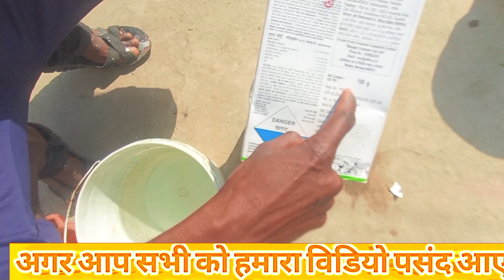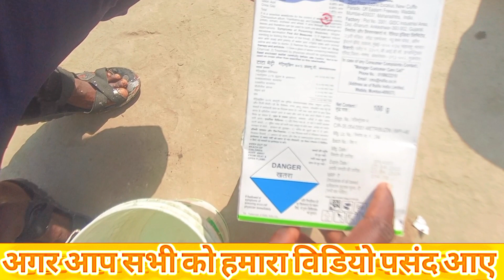कैसा भी खर पतवार हो खत्म करें एक झटके में || Tamatar ki kheti kaise karen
Ayodhya top agriculture || Ayodhyatopagriculture || Ayodhya top
Amarjeet top official || Amarjeet top official

स्वागत है आप सभी का हमारे YouTube Channel
Ayodhya top agriculture में|

अगर आप सभी को हमारा विडियो पसंद आये तो
विडियो को "लाईक" 👌करदें |
और हमारे चैनल पर नये आये है तो चैनल को
जिससे हमारी विडियो आप तक पहुँचती रहे|

हमसे जुड़े रहने के लिए नीचे दिए गए लिंक पर
क्लिक करें 👇👇👇

अगर आप सभी को खेती से रिलेटेड किसी भी प्रकार की
जानकारी चाहिए तो हमारे WhatsApp group से जुड़े

खरपतवार नाशक दवा
गेहूं में खरपतवार नाशक दवा
गेहूं में खरपतवार नाशक
खरपतवार नाशक
जैविक खरपतवार नाशक दवा
आलू में खरपतवार नाशक दवा
गेहूं के खरपतवार नाशक दवा
धनिया में खरपतवार नाशक दवा
गन्ने में खरपतवार नाशक दवा
प्याज में खरपतवार नाशक दवा
लहसुन में खरपतवार नाशक दवा
गेहूं में खरपतवार नाशक दवा बताएं
धनिया की खेती में खरपतवार नाशक दवा
गेहूं में खरपतवार नाशक दवा कब डाले
चिया में खरपतवार नाशक दवा दी है क्या